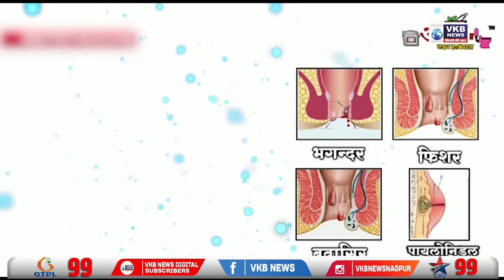जिला परिषद द्वारा महिला सम्मेलन का आयोजन | VKBNews